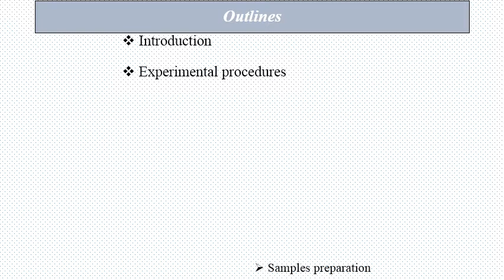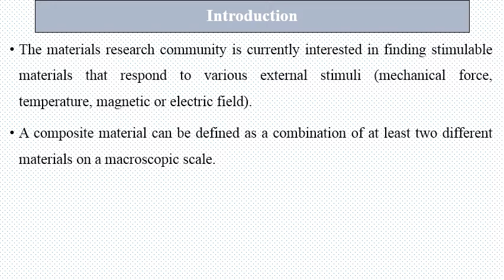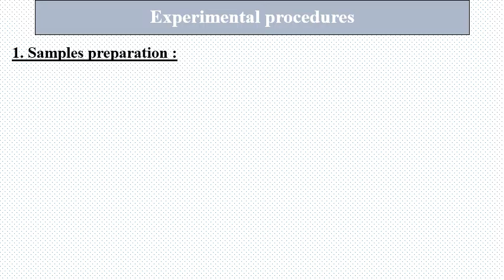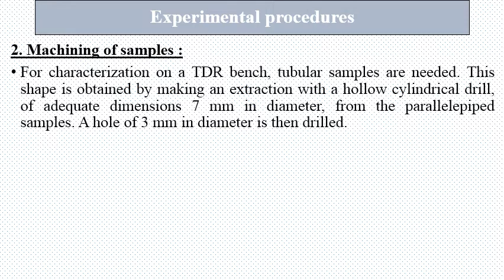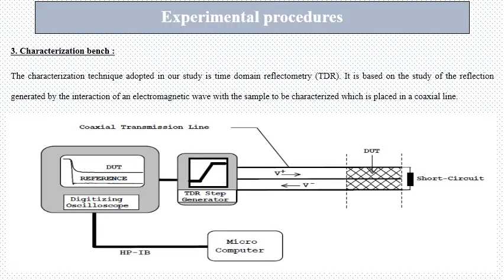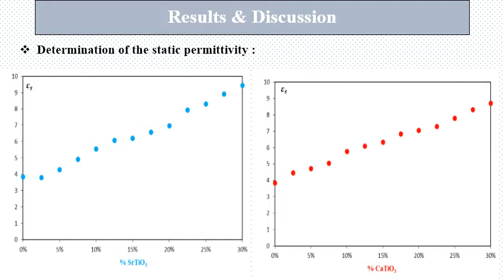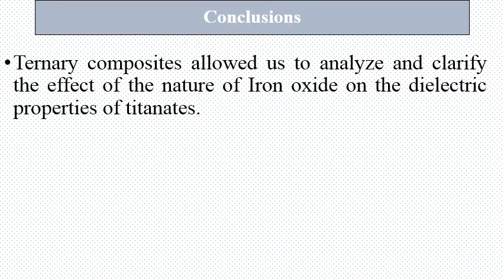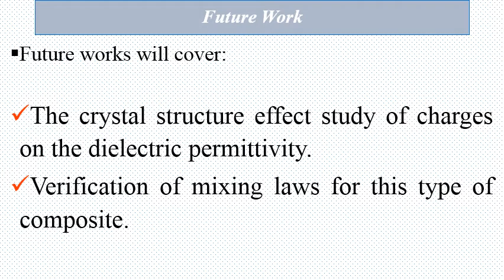Rabah Delfouf IC CMEP22 ORAL Rabah Delfouf1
1st International conference on Chemical maters and environment preservation
IC-CMEP’22  March 09 – 10, 2022, ALGERIA